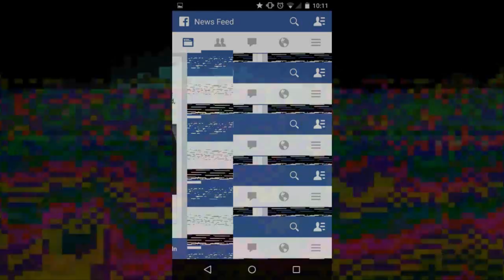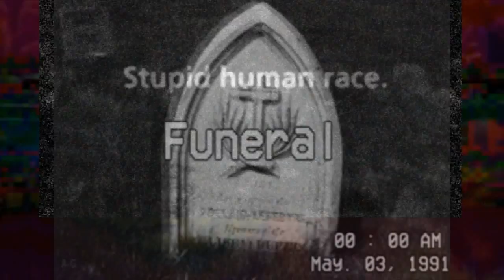Buttman - HIM (Official Video)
From upcoming Trap project "Heaven's Gate" EP